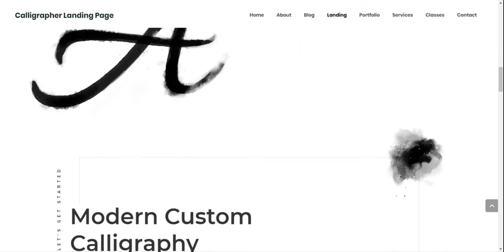Calligrapher Website Theme